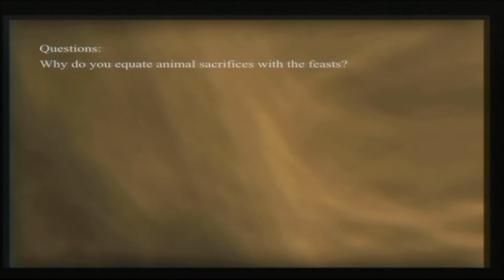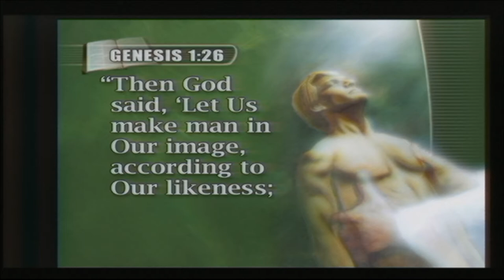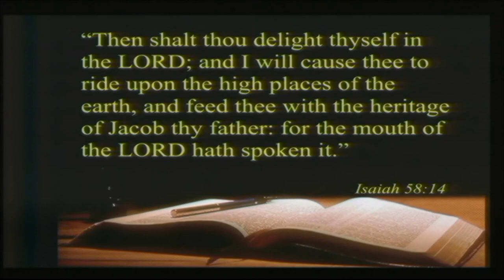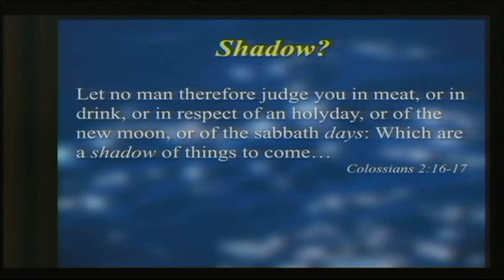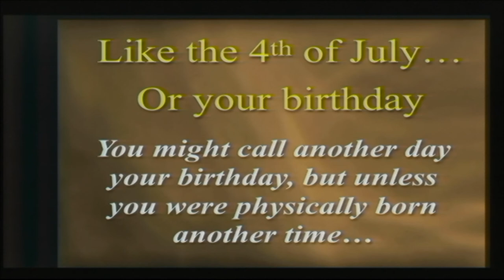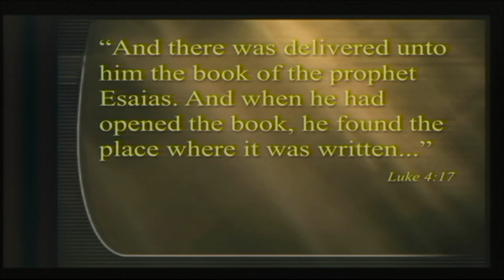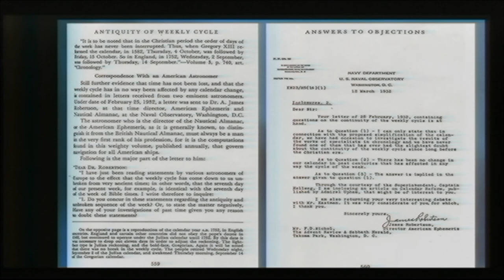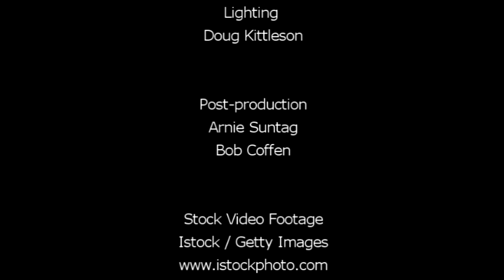Seminar #8, "Harlotry In The Church" by Jim Brackett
Revelation Here! Seminar #8.  Jim Brackett explores the Sabbath versus Sunday day of worship issue.